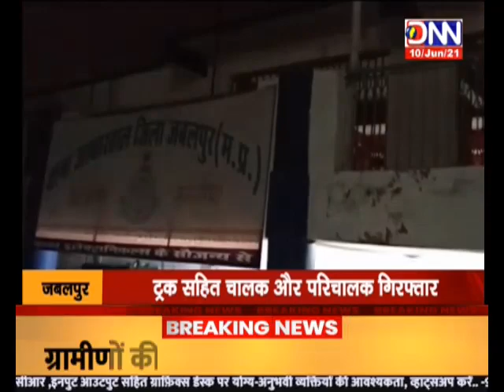DNN NEWS-MP-JABALPUR झूठे निकले सुधा नर्सिंग होम पर लगे आरोप